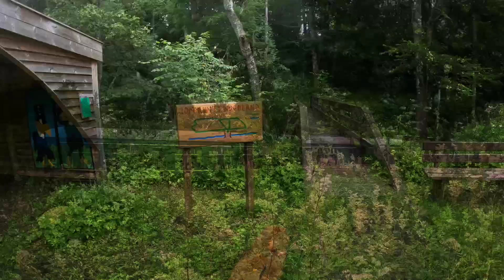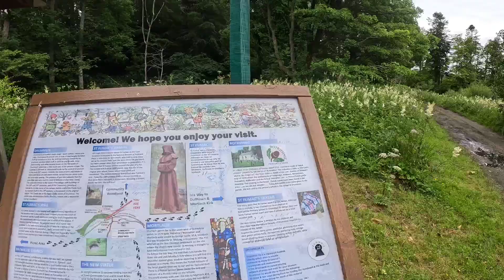Oti and Merlin take a trip on the Whisky train! Keith and Dufftown railway, Scotland, UK.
Passenger view of this lovely trip behind a diesel.
What a friendly heritage railway, a great 22 mile round trip.
The dogs and I were made to feel very welcome 😊

Drivers eye full length video also available.